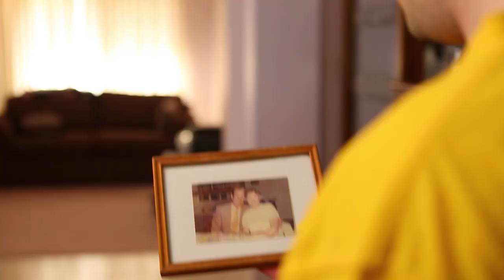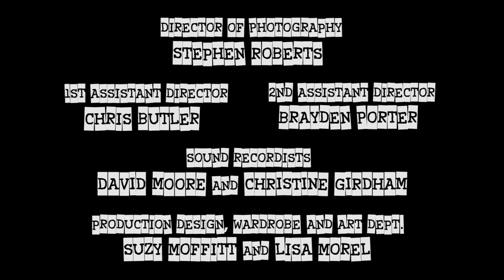The Cleanists - S02E07: "The Ageists"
The Cleanists take a glance into the future as they ponder what their lives as senior citizens will be like.

Written & Directed by Tristram Baumber. Starring James Chapman, Shanon Kulupach, Gabriella Stevens & Craig Lindeman.